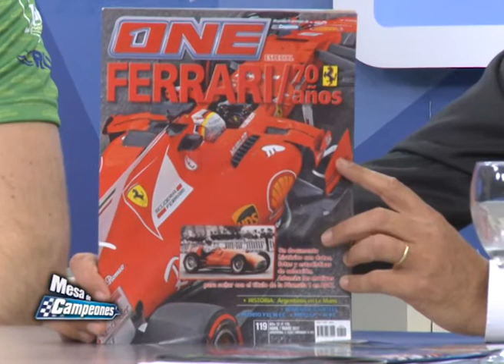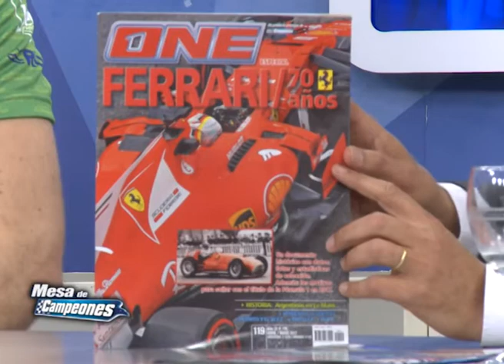MESA DE CAMPEONES 15-05-2017 - BLOQUE 3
El programa de análisis del deporte motor.Todo lo que dejó el Turismo Carretera en la inauguración de La Pedrera en Villa Mercedes. La presencia en nuestros estudios de los 5 primeros de la final, Canapino, Ardusso, Ponce de León, Mazzacane y Giallombardo.